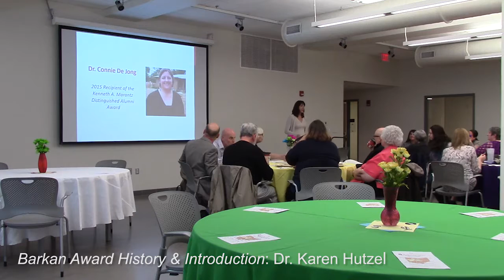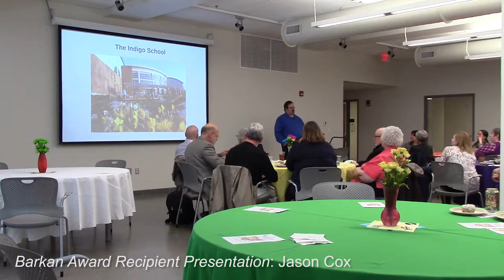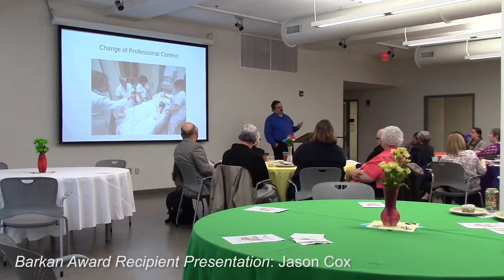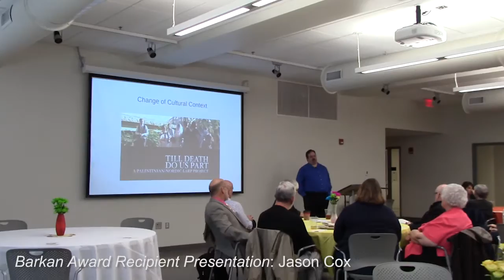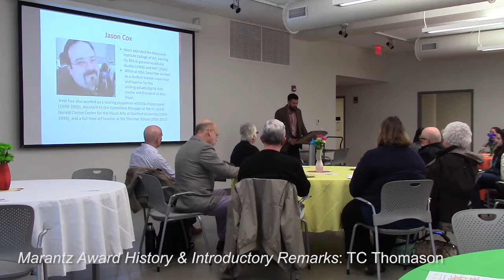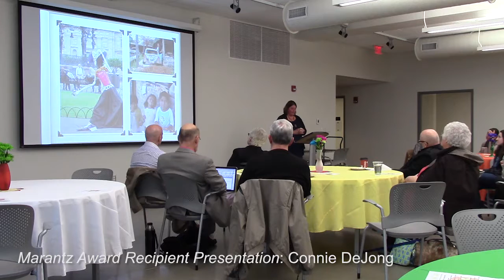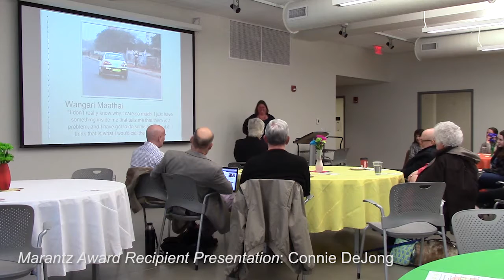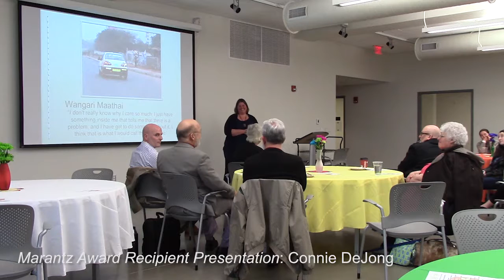2015 Barkan & Marantz Ceremony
On Friday, April 24, 2015; graduate students, professors, alumni, and friends of the department convened in the Sullivant Hall Collaboratory to celebrate the annual Barkan & Marantz Award Ceremony. This year's ceremony featured speeches from Jason Cox, whose presentation on "Educational Communities, Arts-Based Inquiry, & Role-Playing" underscored accomplishments meriting his selection for the 2015 Manuel Barkan Dissertation Award, and Connie DeJong, chosen by graduate students to receive the 2015 Kenneth A. Marantz Distinguished Alumni Award for her inspiring work in international Fair Trade. Congratulations, Jason and Connie!